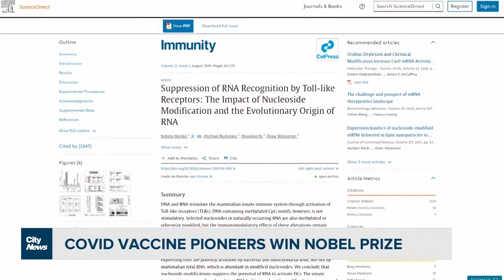‘A great day for vaccines’: Scientists who cracked mRNA’s code win Nobel Prize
Two scientists whose breakthrough research turned the tide of the pandemic have won the Nobel Prize. Caryn Ceolin with how the pair turned mRNA into medicine and the future of treating more than COVID-19.